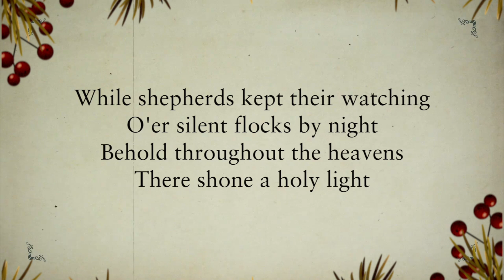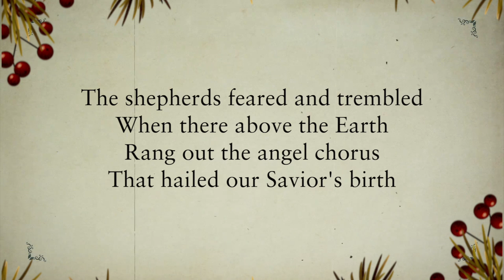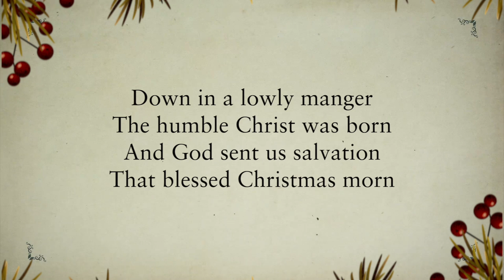Go Tell It On The Mountain _ Josh Turner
Go Tell It On The Mountain / Josh Turner / Lyrical Video/ Hymns/ Worship Songs/ Christian Music/ Christmas Songs / Holiday Songs